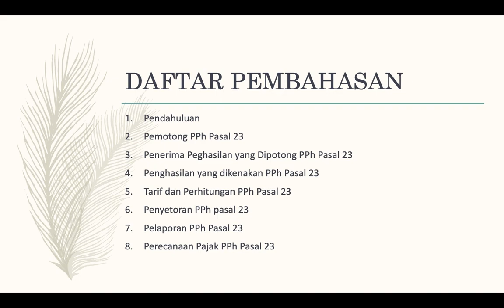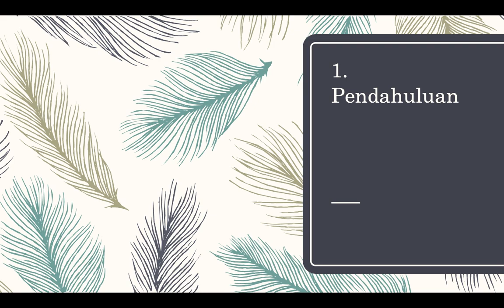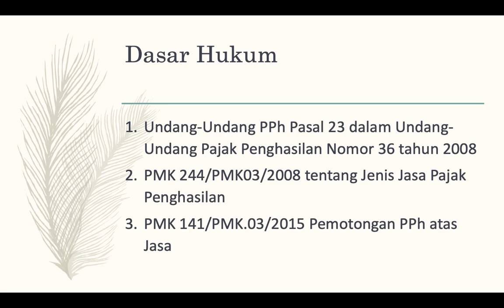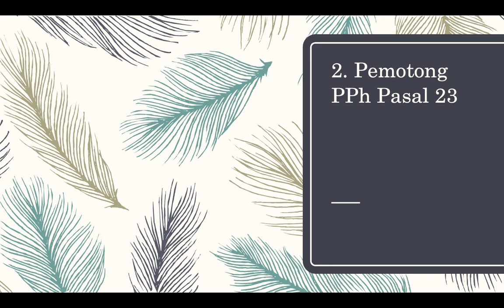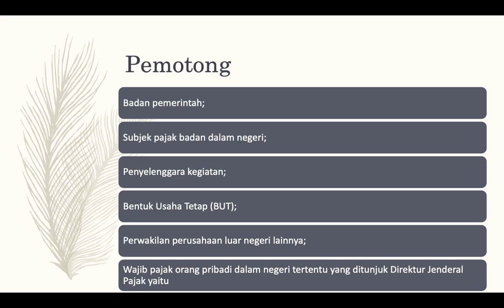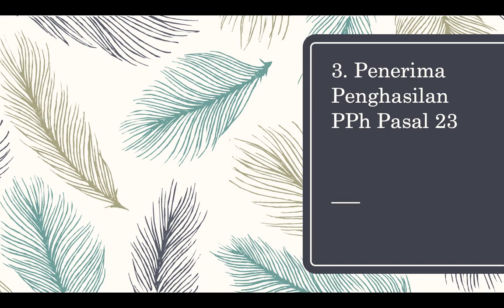Pertemuan ke 6 Bagian 1